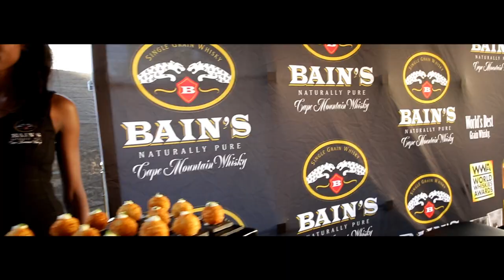Bounceboard Productions - Bains Whisky Taste of Jozi Event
Bain's Cape Mountain Whisky Taste of Jozi Event 2013

Client: Signature Productions and Bain's Cape Mountain Whisky

Production House: Bounceboard Productions